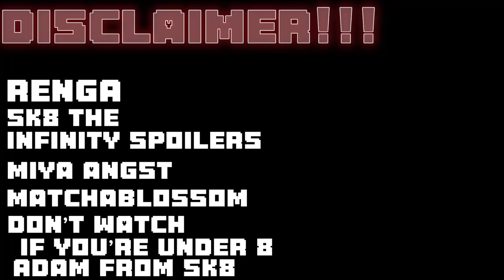Fandoms react to eachother||Miya Chinen||WIP!!||Stitch_alien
HI THIS IS A WIP THE ACTUAL REACTION WILL BE FINISHED SOON HOPEFULLY